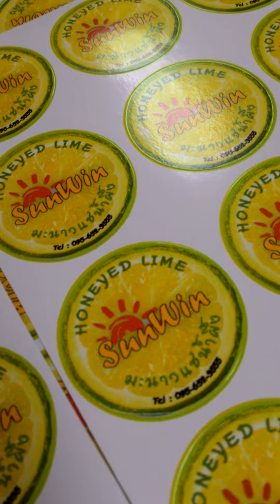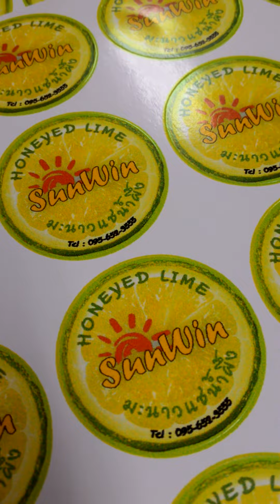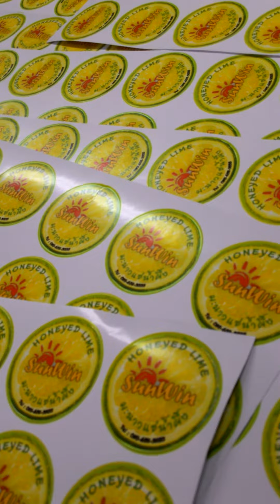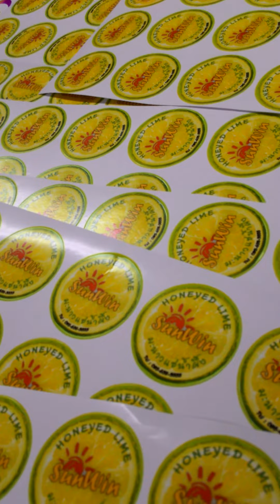ปริ๊นฉลากราคาถูก ปริ้นสติ๊กเกอร์ ปริ้นสติ๊กเกอร์ กันน้ํา พิมพ์สติ๊กเกอร์ไดคัท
ห้างหุ้นส่วนสามัญ สี่สิบเก้าบาทดอทคอม

รับพิมพ์ฉลากสินค้า พิมพ์สติ๊กเกอร์สินค้า ฉลากขนม ฉลากป้ายเบเกอรี่
พร้อมบริการออกแบบฉลากสินค้าทุกชนิด

จัดส่งทั่วประเทศ (EMS ลงทะเบียน)

สะดวกแวะมาสั่งสินค้าหน้าร้านฯ ได้ค่ะ ( หน้าร้าน อยู่ในซอยลาดพร้าว 140)
เปิดดำเนินการมานานกว่า 8 ปี

บริการงานพิมพ์ฉลากสินค้าแบบตารางเมตร

พร้อมบริการรับออกแบบฉลากสินค้า ออกแบบโลโก้ ออกแบบป้ายชื่อ และอื่นๆ

// มีไฟล์แบบมาเอง ทางร้านฯ ก็รับพิมพ์พร้อมไดคัทรูปทรงให้ค่ะ

หรือ ยังไม่ไฟล์แบบมา ทางร้านฯ มีบริการ แบบเทมเพลตฟรี ให้เลือกมากกว่า 600 ลาย

เข้าชมเว็บไซต์ของเราได้ที่

ลูกค้าที่สะดวกมาหน้าร้าน แผนที่ร้าน ตามนี้เลยค่ะ :